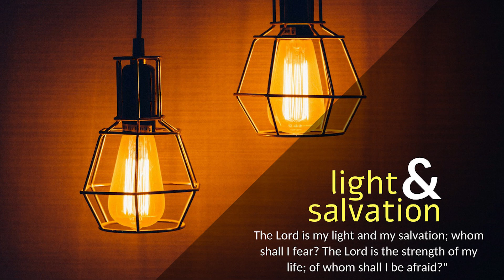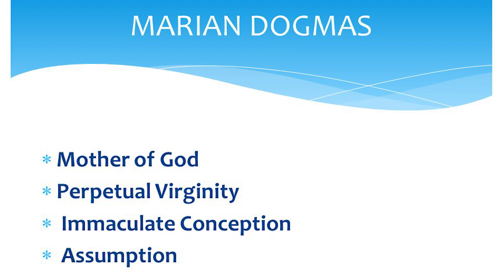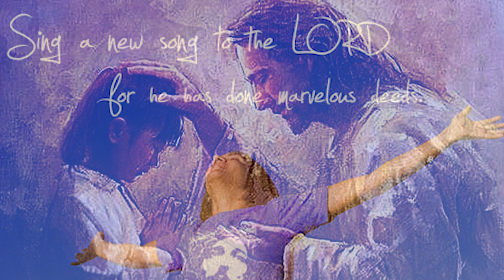CARMEL PRERAN I ನಮಾನ್, ಸರ್ವೆಸ್ಪರ್ ತುಜೆ ಸಾಂಗಾತಾ ಆಸಾ I Dec 8 I Immaculate Conception I Luke 1: 26b-38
ಸವ್ಯಾ ಮಹಿನ್ಯಾಂತ್ ದೆವಾನ್ ಗಾಬ್ರಿಯೆಲ್ ದುತಾಕ್ ಗಾಲಿಲೆಯಾಚ್ಯಾ ನಜರೆತ್ ನಾಂವಾಚ್ಯಾ ಏಕ್ ಶಹರಾಂತ್ಲೆ ಏಕ್ ಅಂಕ್ವಾರಿ ಸರ್ಶಿಂ ಪಾಠಯ್ಲೊ. ಹಿಕಾ ದಾವಿದಾಚ್ಯಾ ಘರಾಣ್ಯಾಚ್ಯಾ ಜುಜೆ ನಾಂವಾಚ್ಯಾ ಏಕ್ ದಾದ್ಲ್ಯಾಲಾಗಿಂ ಕರಾರ್ ಜಾಲ್ಲೆಂ. ತೆ ಅಂಕ್ವಾರಿಚೆಂ ನಾಂವ್ ಮರಿ. ದೇವ್‌ದೂತ್ ಭಿತರ್ ಸರ‍್ನ್ ತಿಚೆಲಾಗಿಂ ಮ್ಹಣಾಲೊ: “ನಮಾನ್, ದೆವಾಚೆ ಕುರ್ಪೆನ್ ಭರ‍್ಲಲೇ! ಸರ್ವೆಸ್ಪರ್ ತುಜೆ ಸಾಂಗಾತಾ ಆಸಾ!” ಹಿಂ ಉತ್ರಾಂ ಆಯ್ಕುನ್ ಮರಿ ಸಗ್ಳಿಚ್ ಶೆರ್ಮೆಲಿ ಆನಿ ಹೊ ನಮಾನ್ ಕಸಲೊ ಜಾವ್ಯೆತ್ ಮ್ಹಣ್ ಆಪ್ಣಾ ಇತ್ಲ್ಯಾಕ್ ಚಿಂತುಂಕ್ ಪಡ್ಲಿ. ತವಳ್ ದೇವ್‌ದುತಾನ್ ತಿಕಾ ಮ್ಹಳೆಂ: “ಭಿಯೆನಾಕಾ, ಮರಿಯೇ! ದೆವಾನ್ ತುಜೆರ್ ಆಪ್ಲಿ ದಯಾ ದಾಖಯ್ಲ್ಯಾ. ಪಳೆ, ತುಂ ಗರ್ಭೆಸ್ತ್ ಜಾವ್ನ್, ಏಕ್ ಪುತಾಕ್ ಪ್ರಸೂತ್ ಜಾತಲಿಯ್. ತಾಕಾ ತುವೆಂ ‘ಜೆಜು’ ಮ್ಹಣ್ ನಾಂವ್ ದೀಂವ್ಕ್ ಜಾಯ್. ತೊ ವರ್ತೊ ಜಾತಲೊ ಆನಿ ಪರಮೋನ್ನತಾಚೊ ಪೂತ್ ಮ್ಹಣ್ ತಾಕಾ ಆಪಯ್ತಲೆ. ತಾಚ್ಯಾ ಪುರ್ವಜ್ ಬಾಪಾ ದಾವಿದಾಚೆಂ ರಾಜ್ಯಾಸನ್ ಸರ್ವೆಸ್ಪರ್ ದೇವ್ ತಾಕಾ ದಿತಲೊ. ಆನಿ ಜಾಕೊಬಾಚೆ ಸಂತತಿಚೆರ್ ಸದಾಂಕಾಳ್ ತೊ ರಾಜ್ವಟ್ ಕರ‍್ತಲೊ; ಆನಿ ತಾಚೆ ರಾಜ್ವಟ್ಕೆಕ್ ಅಂತ್ ಆಸ್ಚೊನಾ.” ಪುಣ್ ಮರಿ ದೇವ್‌ದುತಾಲಾಗಿಂ ಮ್ಹಣಾಲಿ: “ಹೆಂ ಘಡ್ಚೆಂ ಕಶೆಂ? ಹಾಂವ್ ಆಜುನ್‌ಯೀ ಅಂಕ್ವಾರ್!” ದೇವ್‌ದುತಾನ್ ತಿಕಾ ಜಾಪ್ ದಿಲಿ: “ಪವಿತ್ರ್ ಆತ್ಮೊ ತುಜೆರ್ ಯೆತಲೊ ಆನಿ ಪರಮೋನ್ನತಾಚಿ ಸಕತ್ ತುಜೆರ್ ಸಾವ್ಳಿ ಘಾಲ್ತಲಿ. ದೆಕುನ್ ತುಜೆ ಥಾವ್ನ್ ಜಲ್ಮುಂಚ್ಯಾ ಭುರ್ಗ್ಯಾಕ್ ಭಾಗೆವಂತ್, ದೆವಾಚೊ ಪೂತ್ ಮ್ಹಣ್ತಲೆ. ಆನಿ ಪಳೆ, ತುಜಿ ಸಂಬಂಧಿಣ್ ಎಲಿಜಾಬೆತ್, ಆಪ್ಲೆ ಮ್ಹಾತಾರೆ ಪ್ರಾಯೆರ್ ಏಕ್ ಪುತಾಕ್ ಗರ್ಭೆಸ್ತ್ ಜಾಲ್ಯಾ ಆನಿ ವಾಂಜ್ಡಿ ಮ್ಹಣ್ ಲೆಖ್ಲಲೇಕ್ ತಿಕಾ ಹೊ ಸವೊ ಮಹಿನೊ. ಕಿತ್ಯಾಕ್ ದೆವಾಕ್ ಅಸಾಧ್ಯ್ ಜಾವ್ಚೆಂ ಕಸಲೆಂಚ್ ನಾ.” ತೆದ್ವಾಂ ಮರಿಯೆನ್ ಮ್ಹಳೆಂ: “ಪಳೆ, ಹಾಂವ್ ಸರ್ವೆಸ್ಪರಾಚಿ ಚಾಕರ‍್ನ್; ತುಜ್ಯಾ ಉತ್ರಾ ಪರ್ಮಾಣೆಂ ಮ್ಹಜೆ ಥಂಯ್ ಜಾಂವ್.” ತಿತ್ಲ್ಯಾರ್ ದೇವ್‌ದೂತ್ ತಿಚೆ ಸರ್ಶಿಂಲೊ ಗೆಲೊ.